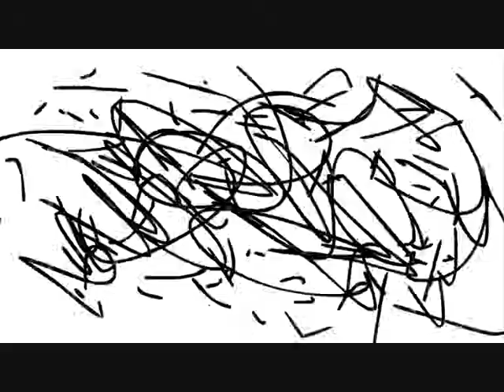Ritalin'd [German] ©TomSka